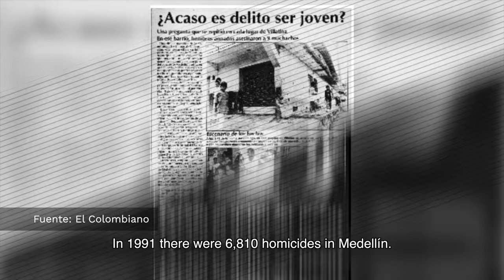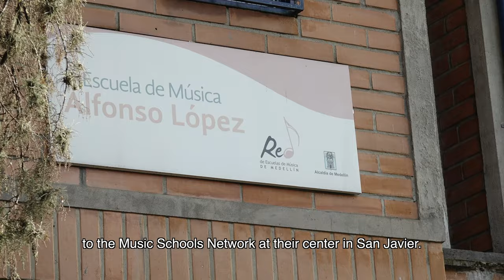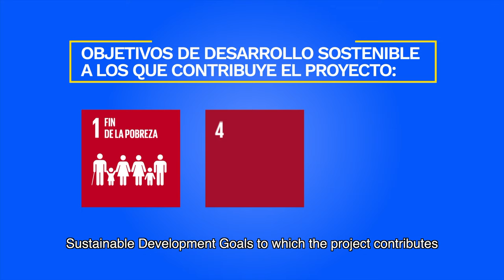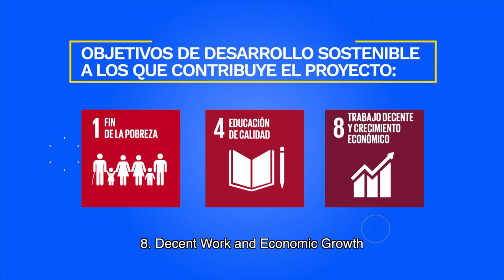2020 9 15 004 red escuelas musica Subt Eng 4K